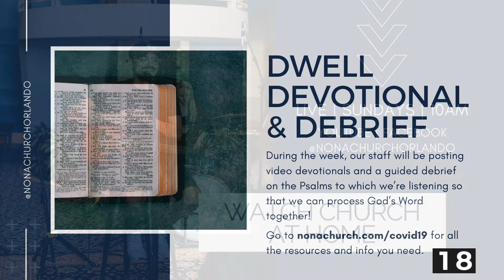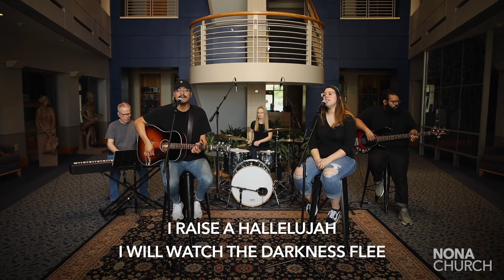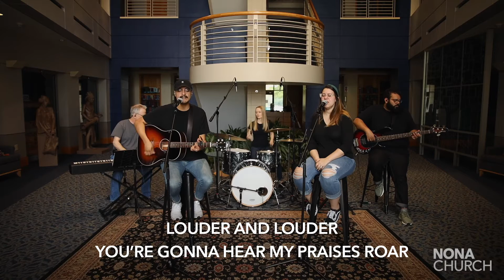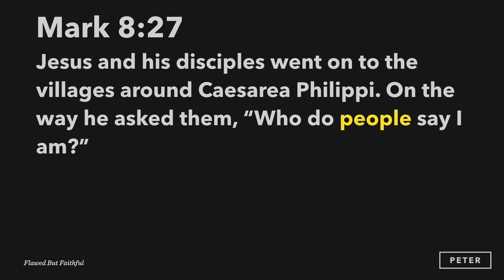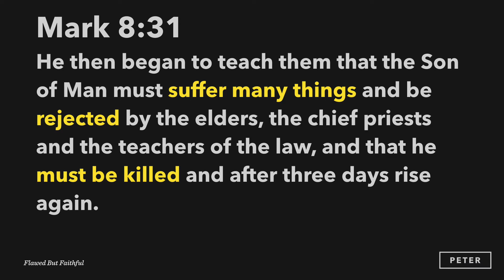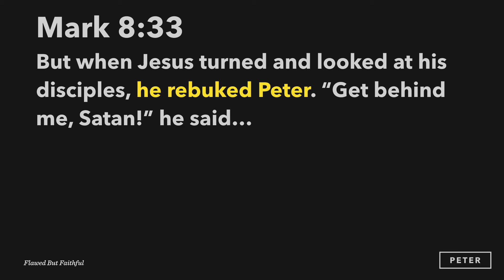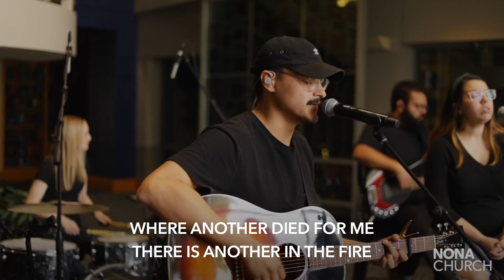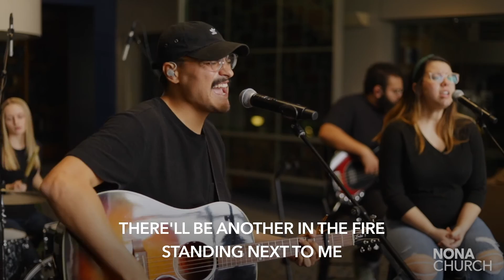Church at Home | 3.29.20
Welcome to Church at Home! We're excited to worship with you and fix our eyes and hearts on the hope that we have in Jesus. We encourage you to comment and share your thoughts throughout the service as our team will be engaging with you in the comments as well!